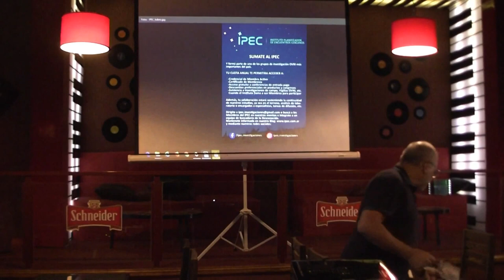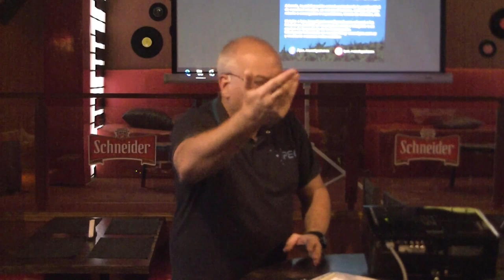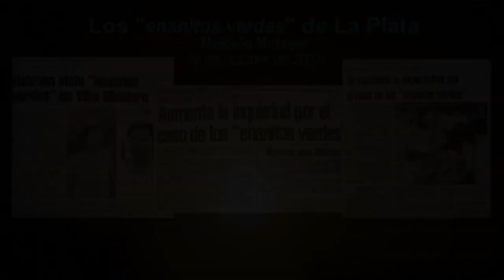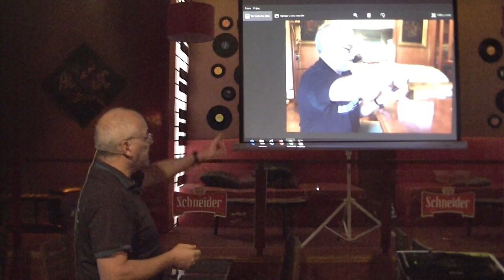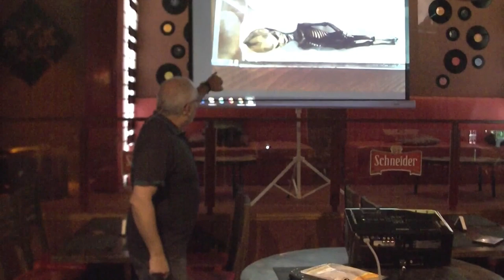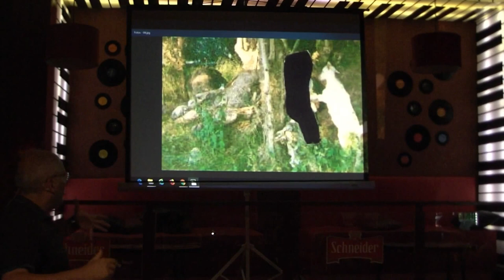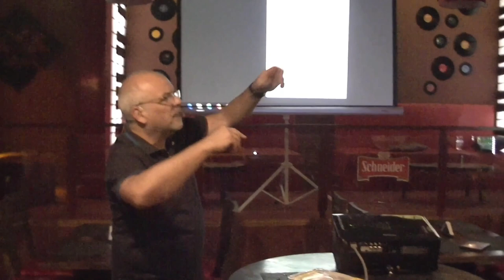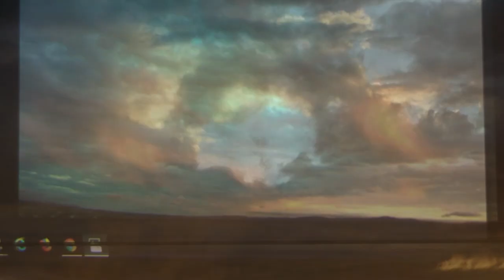Hadas, Duendes, Elementales (01-12-2018)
¿Existen estas entidades?. ¿Qué son, de dónde provienen, cuáles son sus intenciones?. ¿Qué relación tienen con el Fenómeno OVNI? Estas preguntas y muchas más estarán siendo reflexionadas en esta nueva Conferencia del  Club del  OVNI, organizada por el IPEC (Instituto Planificador de Encuentros Cercanos) y acompañadas de material gráfico sorprendente. El evento tiene una entrada de $ 150, con derecho a una consumición mínima. SOCIOS DEL IPEC: sólo abonan la consumición (concurrir con su credencial).
Se ruega puntualidad.